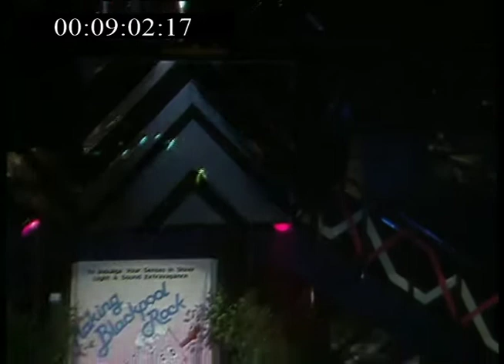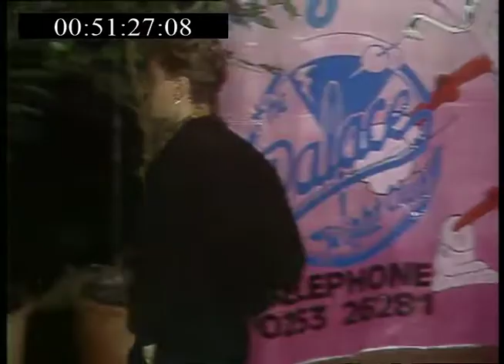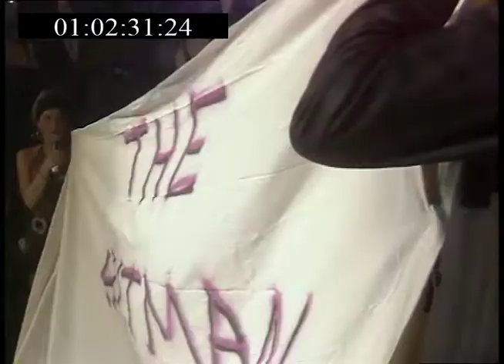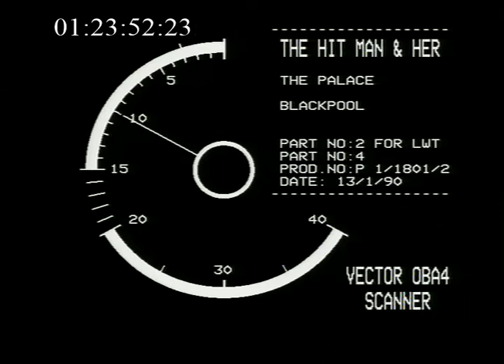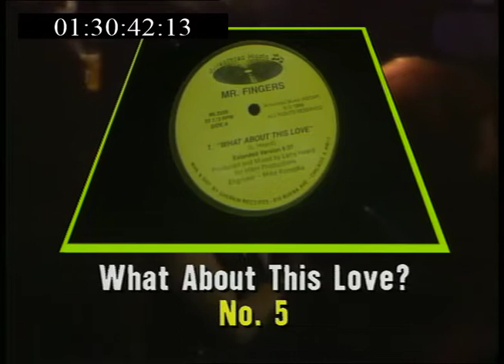The Hitman And Her (20th janurary 1990)